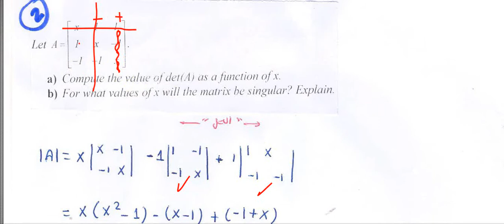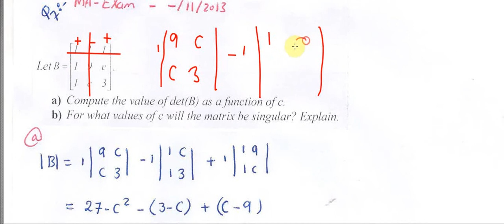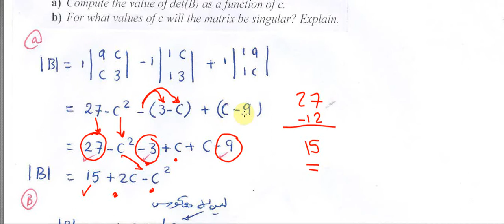MT132 - determinant 14